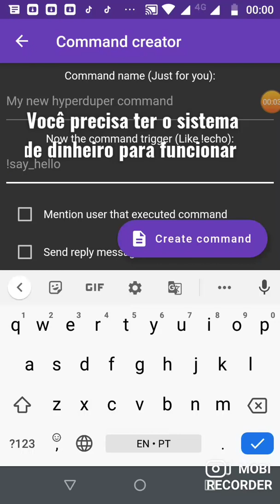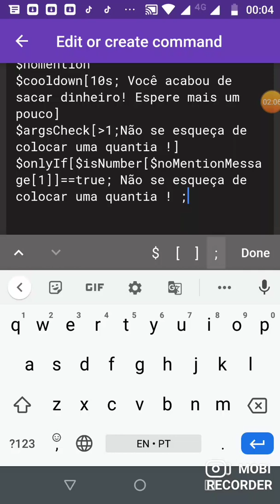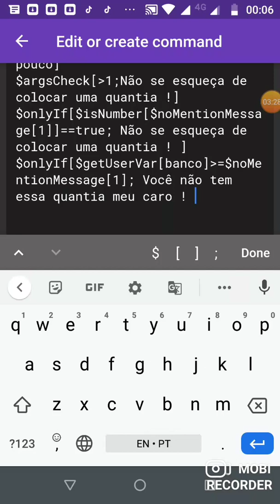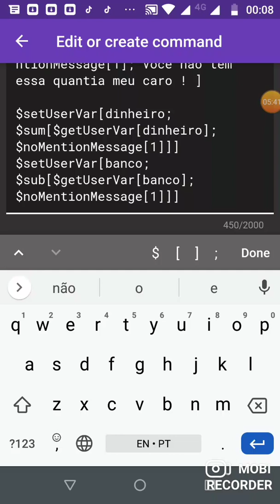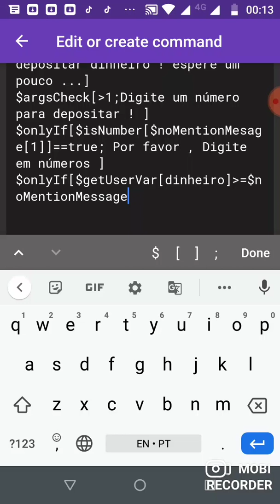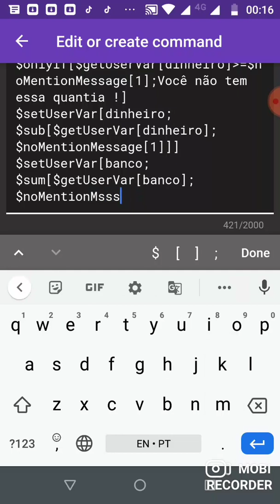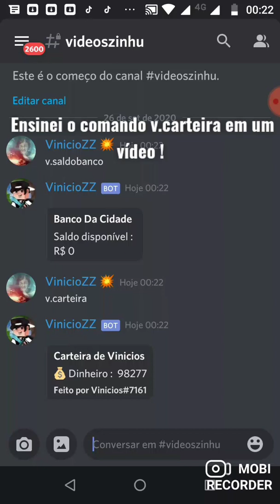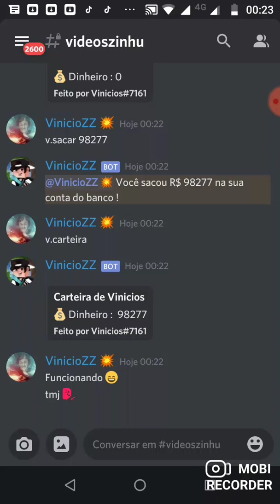SISTEMA DE BANCO , SACAR / DEPOSITAR / SALDO BOT DISCORD - ⭐ COMANDOS BOT #6 ⭐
• Entre no discord para copiar os comandos e tirar dúvidas com a comunidade ✓

🚨 ALERTA VÍDEO NOVO 🚨

Hoje eu trouxe sistema legais para (para oque) para seu bot discord , aguarde próximo vídeo que irei trazer , vou ensinar mais comandos super legais.

Compartilha !
E noix :#

• App ultilizado
- Bot designer for discord ✓

• Música ultilizada no vídeo - llink da música

times :

00:00 Criando variável
00:16 Criando Sistema De Saldo
00:44 Sistema de sacar o dinheiro
4:03 Sistema de depositar o dinheiro
7:33 Corrigindo um possível erro
7:42 Hora de testar o comando s2